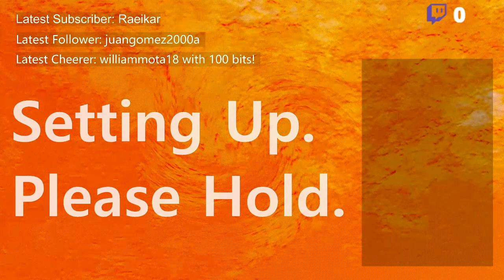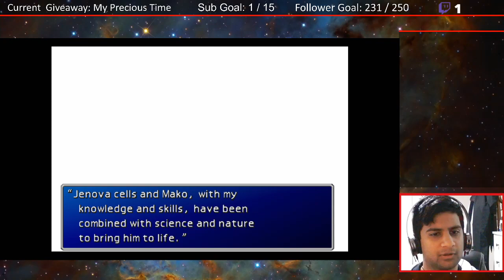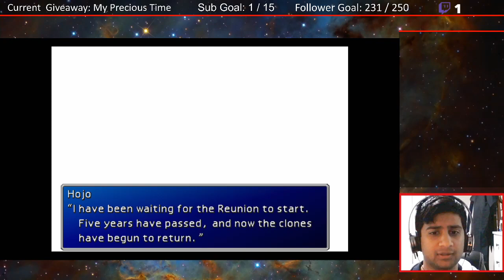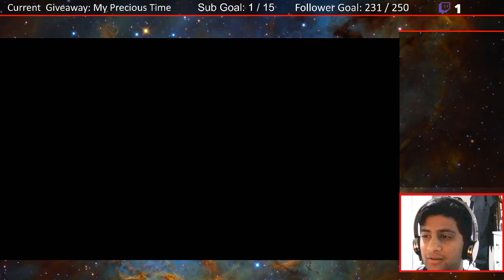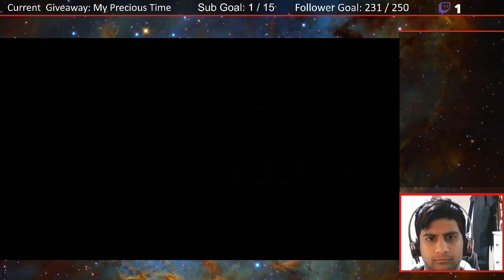The 7th Fantasy #15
Game/s: Final Fantasy 7